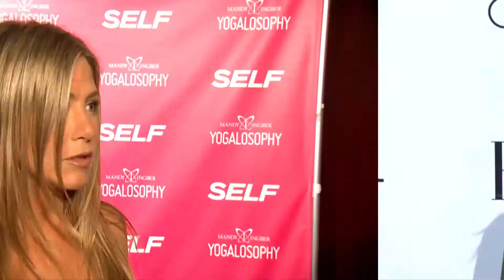Jennifer Aniston macht Stripperin-Diät - Splash News Deutschland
Für ihre Rolle in einem neuen Film setzt sich Jennifer Aniston auf eine strikte Diät.